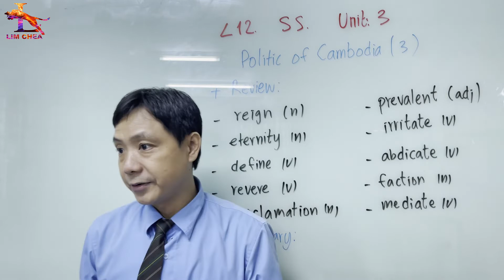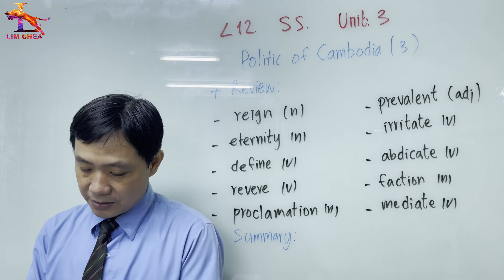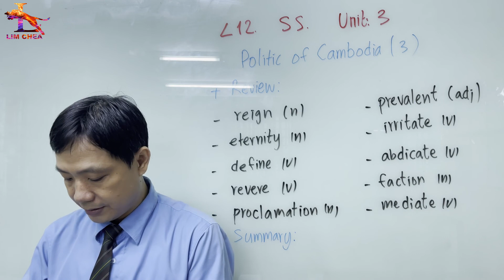Politic of Cambodia (3) | Lim Chea.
Country stability is base on politic so what is the politic of Cambodian part 3 is about.